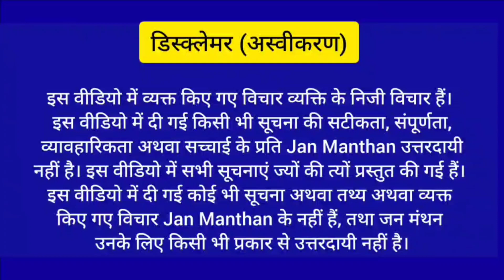चीन और गलवान घाटी पर बड़ा खुलासा,20 जवानों की सहादत पर मोदी क्यों चुप